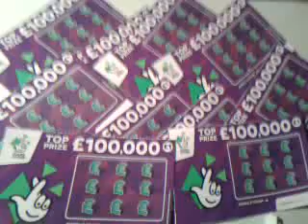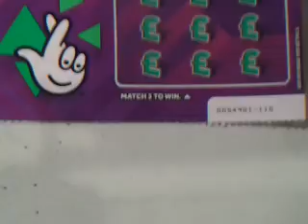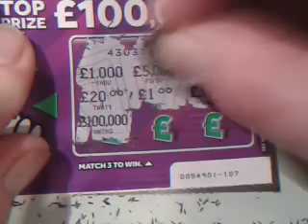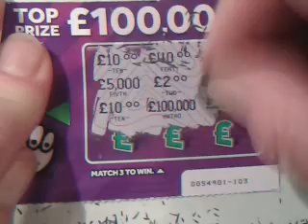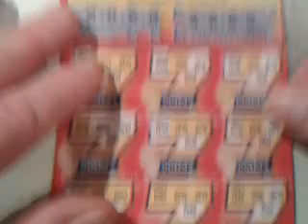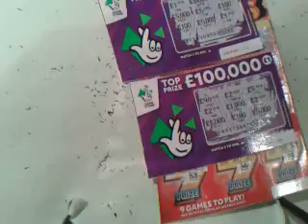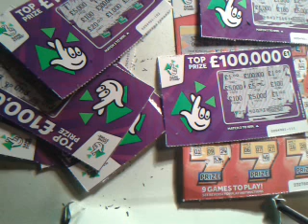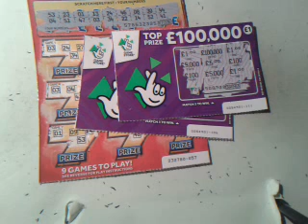The NEW 100,000 Purple Scratchcards Just OUT...Lets have a Look if they are any good??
Ten Pounds Worth of 100,000 Purple One Pound Scratchcards..New  Just Out